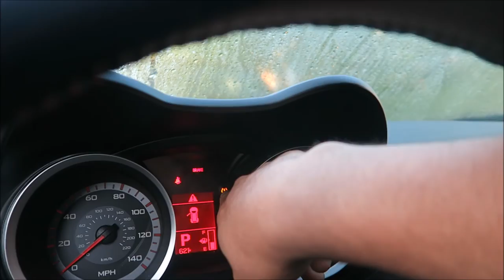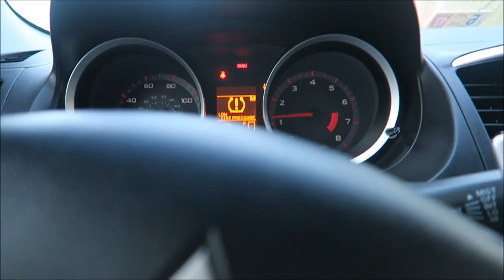Drove with a flat tire/New haircut